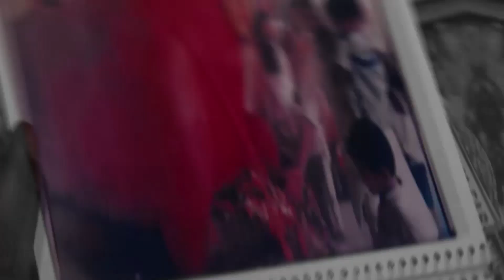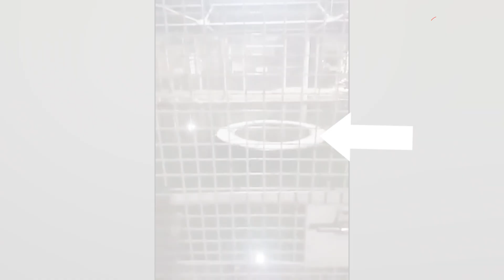Gyanvapi Update : इतने सख्त पेहरे के बावजूद 'शिवलिंग' से हो गई छेड़छाड़?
वाराणसी का चर्चित ज्ञानवापी मस्जिद मामला जब से तूल पकड़ा है.. अब मंदिर पक्ष के वकील विष्णु शंकर जैन कथित शिवलिंग की सुरक्षा में सवाल खड़े किए है.. वकील विष्णु शंकर जैन ने आरोप लगाया है कि मिले शिवलिंग से छेड़छाड़ की गई है. साथ ही सबूतों को भी मिटाने की कोशिश की जा रही है..